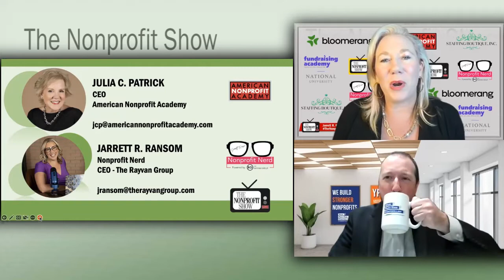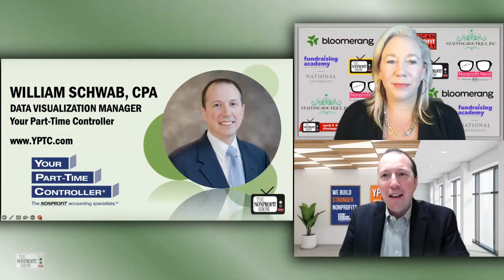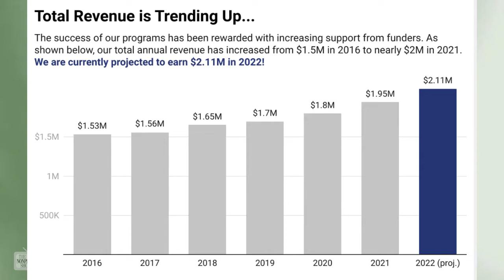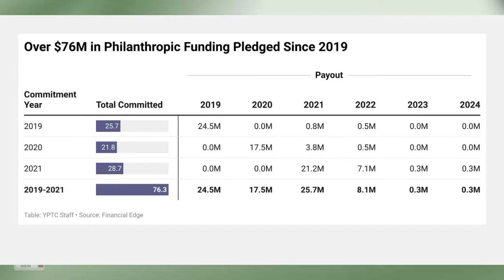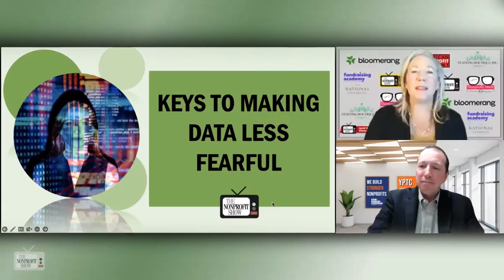Using Data Visualizations And Dashboards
From YPTC.com, William Schwab, clarifies how graphics and simplified 'Direct' headlines do a better job of grabbing the reader wading through your nonprofit data, whether it's the board, staff, clients, or donors.  / . . .This is a recent episode of The Nonprofit Show --the Nation’s daily live streaming broadcast where the Nonprofit and Social Impact Community comes together. Each weekday the hosts and their guest experts cover current topics-- from money to management to missions.